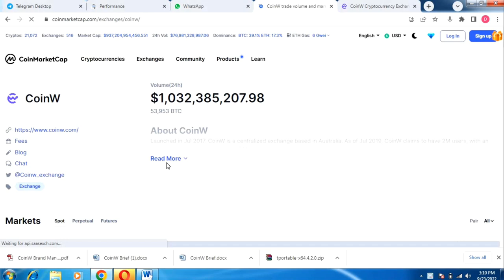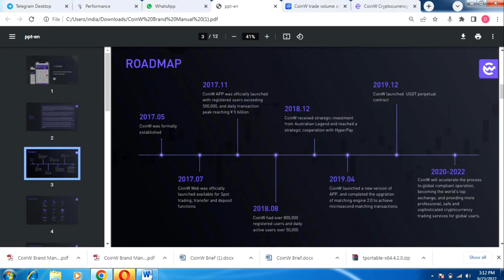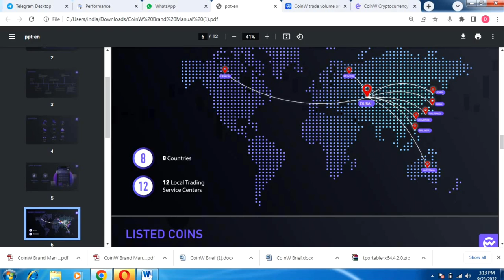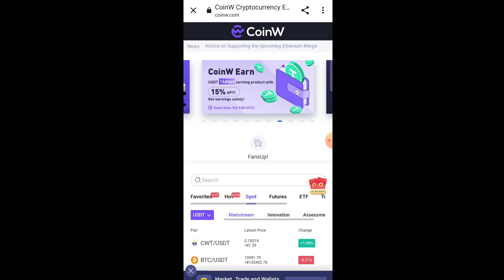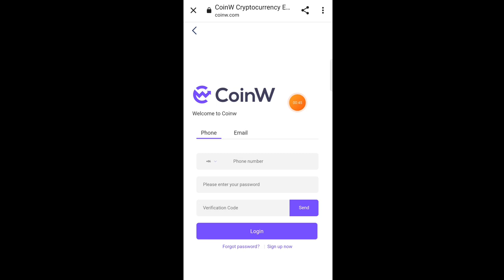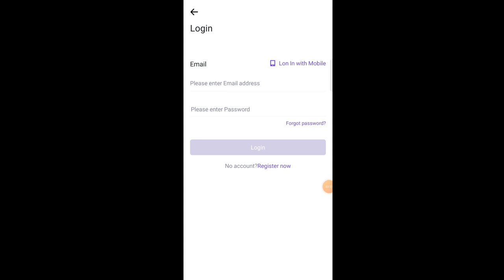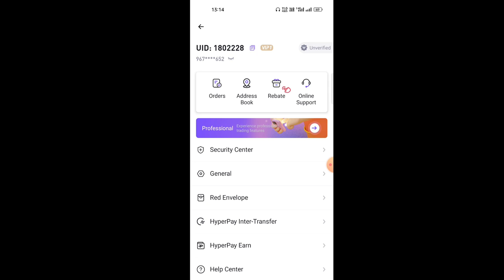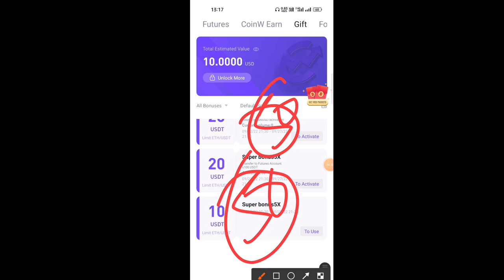CoinW Exchange Review In Hindi || CoinW Exchange 10$ Bonus || CoinW Exchange By Crypto Wala Dost